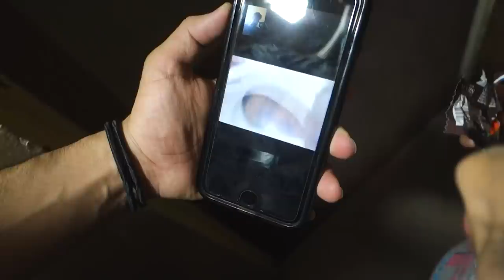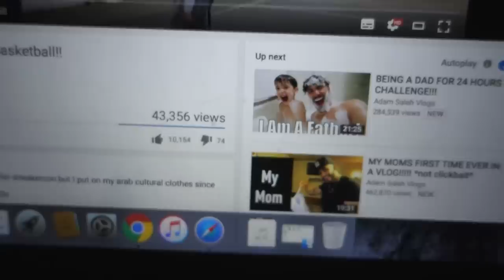WORST RAMADAN PRANK EVER!! (ATE BUGS FOR IFTAR)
This was seriously the worst prank ever!! I ate insects and worms for iftar! I still feel so nasty and I promise I will get everyone back 10 times harder :)